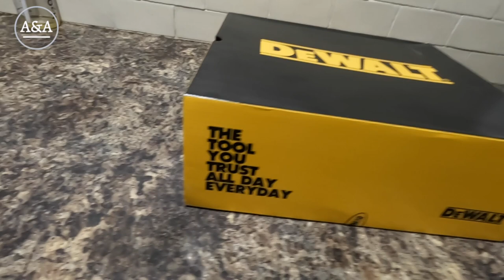Tight Flanks Aren't Worth A **** In This Bricklaying Vlog!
A proper miserable day on the price work but we film and vlog as per usual.